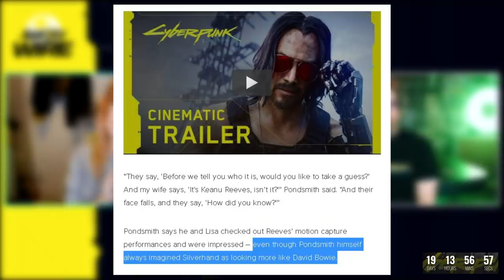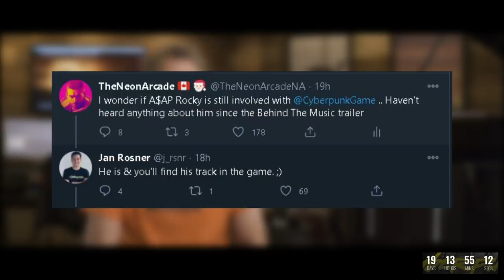Cyberpunk 2077 News - Previews, AMA, Gameplay, Weapons, Skills, Trailers & Silverhand!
Big NCW Roundup including Previews (Spoiler Free ones), Our relationship with Johnny Silverhand, an AMA with Lead Quest Designer, Weapons, Skills and the Perk tree & all the new trailers from NCW Episode 5!